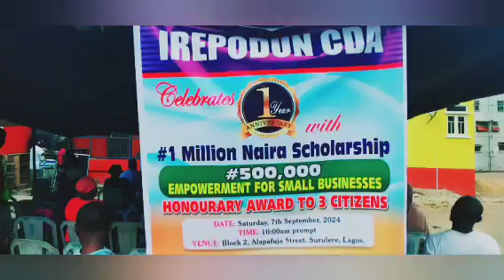on 7th of September 2024 Irepodun CDA Celebrate 1 year Anniversary with One Million Naira